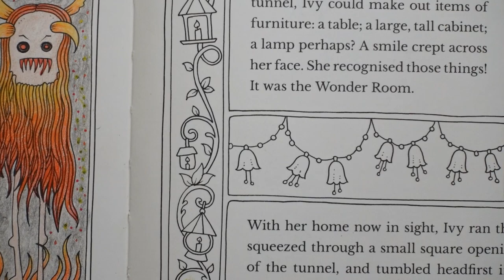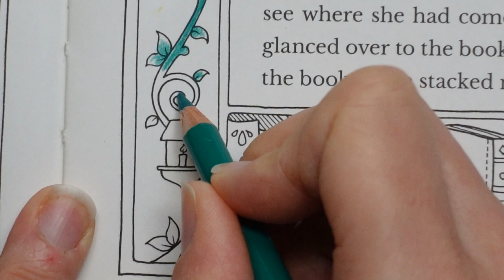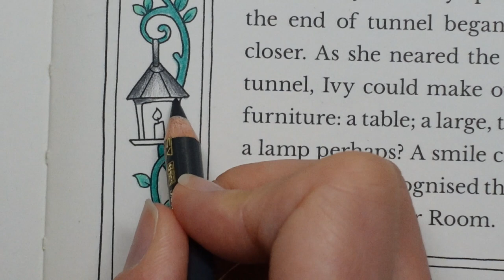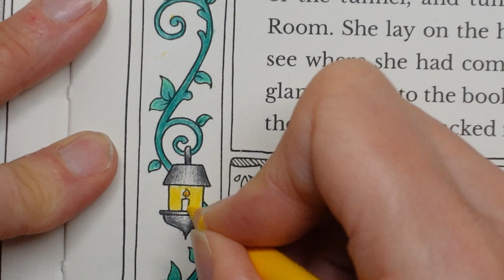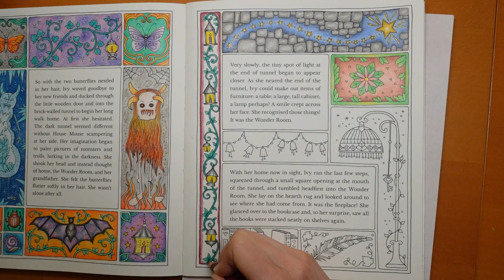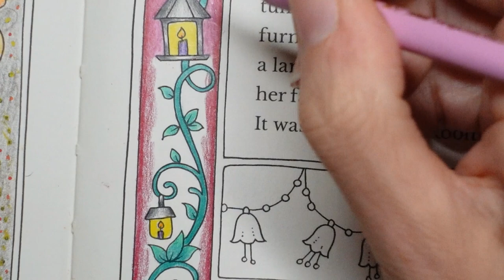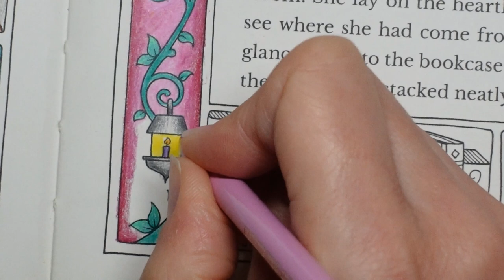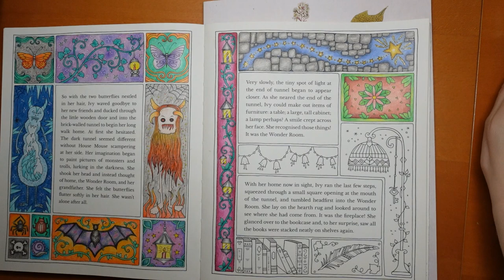Adult Colouring Tutorial Lantern Tunnel - from Ivy and the Inky Butterfly by Johanna Basford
This is a tutorial showing how to colour a lantern column from Ivy and the Inky Butterfly by Johanna Basford using Faber Castell Polychromos Pencils. See what I used below:

🌻🌻 Get the Resources:
Ivy and the Inky Butterfly -

🎥🎥 Items that I use to film:
Camera –